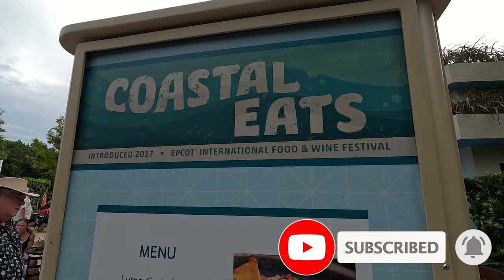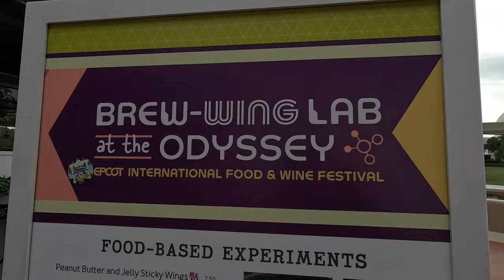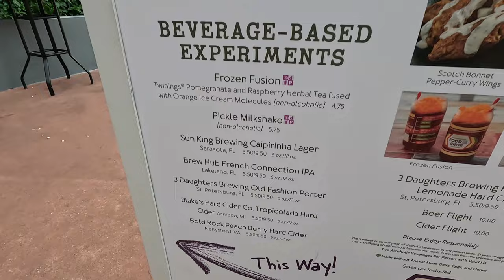Peanut Butter & Jelly Sticky Wings!! Epcot's International Food & Wine Festival 2023 Ep-4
Peanut Butter and Jelly Sticky Wings at Epcot during the International Food & Wine Festival 2023 - our 4th visit during the festival.

We have to say, there have been some epic food & drink items this year, but on this day we had another 2 star standouts:  Peanut Butter & Jelly Sticky Wings and the Buffalo Brussels Sprouts at the Brew Wing Lab at the Odyssey. Peanut Butter and Jelly Sticky Wings are the way to go for your wings, trust us!

We also try the Lump Crab Cake at Coastal Eats and the Braised Beef Poutine in Canada.

Want to book a cruise or land adventure? Contact Andrea